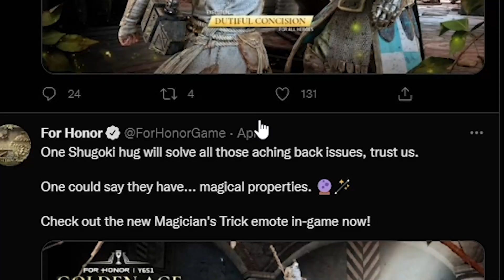HEAD MASTER BOINK IS HERE - [For Honor]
Hey, feel free to join in the discord community.
Here is the Official Barn Owl Discord.
I also stream occasionally Mon-Sun.
Putting a fat smile on your face is the enjoyment of making the video's